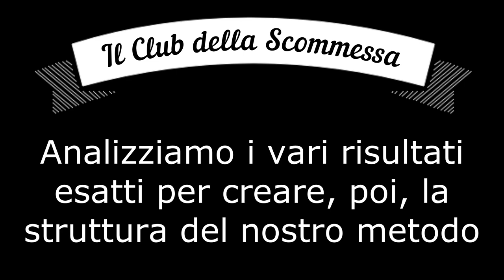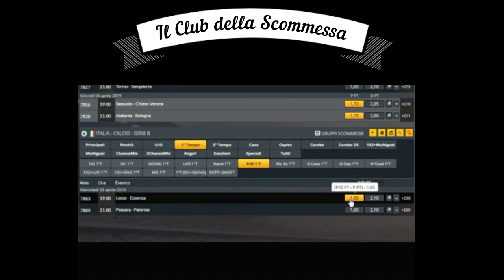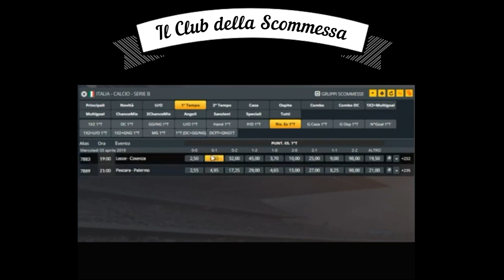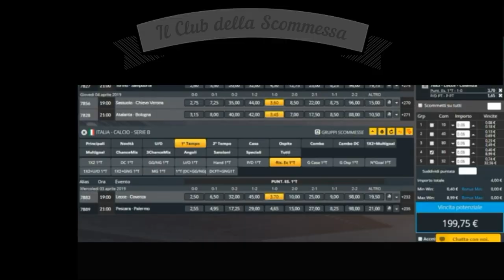Come giocare con i RISULTATI ESATTI e scommettere - Metodo vincente - Sistema schedina pronostici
In questo video vi mostrerò uno dei possibili metodi per scegliere le partite e scommettere sui Risultati Esatti